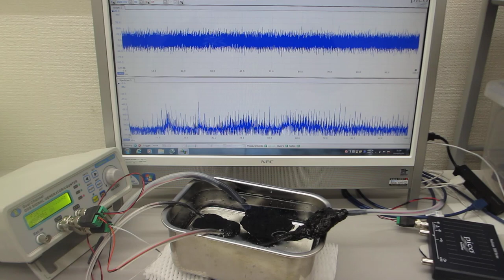一つの発振チャンネルから二種類の超音波プローブを発振制御する技術（超音波の非線形現象をコントロールする技術）